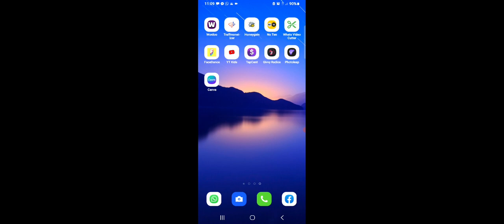Make Fun With Your Friends-Dont Try To Laugh😃funny